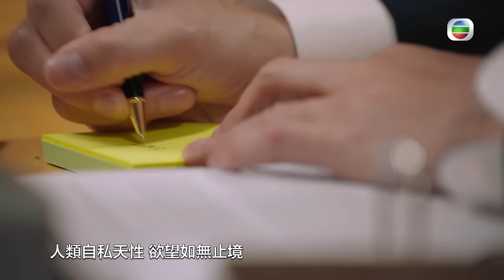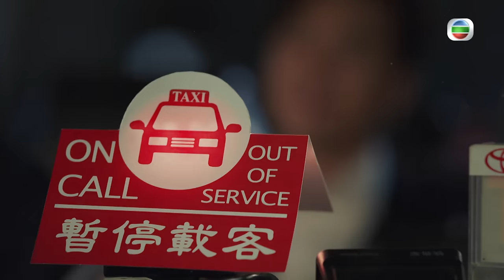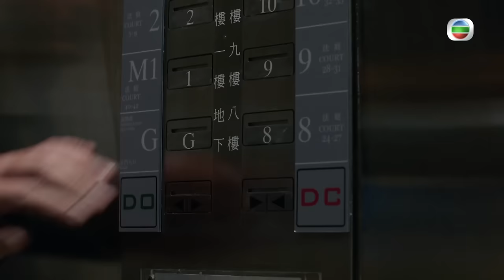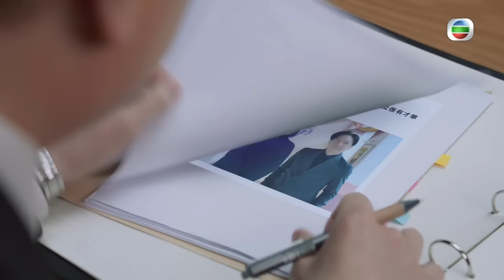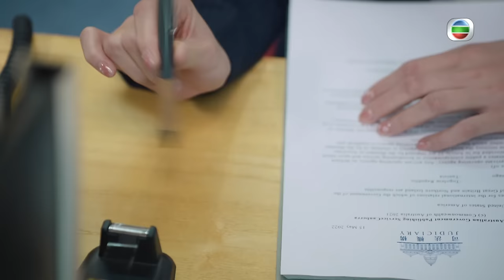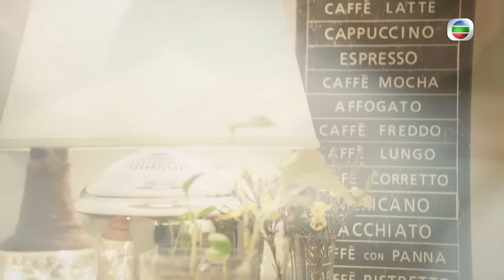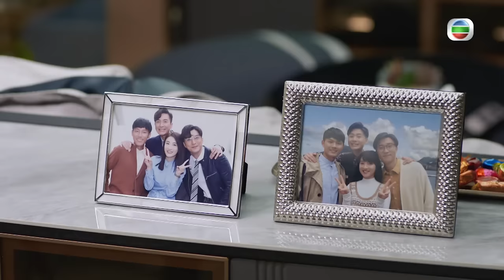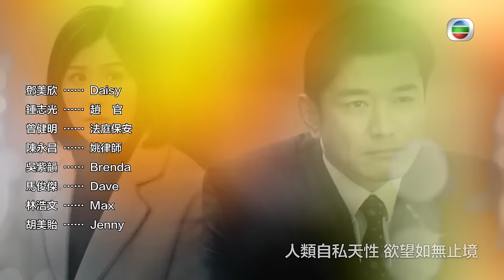[Eng Sub] TVB អ្នកតំណាងច្បាប់ 01/25｜រឿងភាគហុងកុង និយាយខ្មែរ｜TVBCambodiaDrama｜Speakers of Law